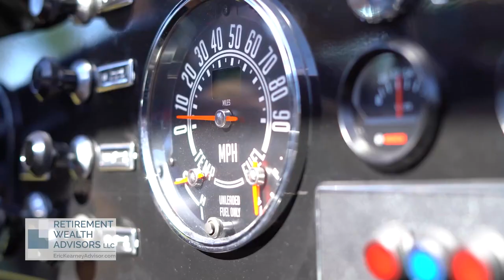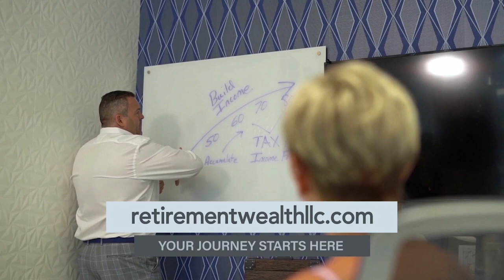Portfolio Recovery Strategies — Retirement Talk with Eric Kearney, Cape Coral, FL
Portfolio Recovery Strategies That Work
Episode 27

You're watching Retirement Talk with Eric Kearney in Cape Coral, FL. Eric Kearney is an author, a radio host, a fiduciary and Southwest Florida's premier investment advisor.

The topic of today's show is portfolio recovery strategies. Let's talk about how important it is to ensure that your portfolio is current to, or regular to current conditions. Remember after 2008, 2008 crippled a lot of people now all of a sudden you have the worldwide pandemic of 2020 that's well over a year behind us, but yet we're still in turmoil.

Right now you have market volatility, you have inflationary issues, you have interest rate changes, and you have world events that are consistently affecting your portfolio. Yet, so many people's portfolios are significantly out of date. They're riddled with fees. They're in poor asset classes, they're under diversified, they're over diversified.

So what people are coming in with is Eric, please help us with our portfolio. And again, what we're performing are portfolio recovery strategies — taking a look at the portfolio, how can we actually rip that down to the studs, rebuild that portfolio, so that we're pointing you in more of an optimal direction.

What about today's fixed income world? What is that exactly? So about five years ago, we told our clients, look, there's two trains that are coming together. It's going to be interest rates and fixed income.

Boy, did we nail that on the head. Right now, when you can refinance your home at a very low interest rate, you can see where that's actually going to wreak havoc in the fixed income world. And right now people are trying to go into bonds because they want to get out of that market volatility. But what's happening is even short term bonds, which are less affected by interest rates are still have highly unattractive yields. And so those are actually a very safe way to lose money right now.

The other problem is that they're not counteracting their bond portfolio with enough equity exposure. And so what happens is the portfolio's kind of lagging along and all of a sudden year after year, they realize their portfolio really doesn't have any positive direction.

So again, people are coming into us and we're showing them that even with treasuries, even with CDs, it's not a good place to be right now. You truly have to find another fixed income alternative. That's going to keep up with inflation and outpace inflation along with taxes as well.

It’s a little bit of tough financial love. Really, they think that their portfolio is diversified, but truly building an asset allocation is something that is a simple thought, but yet when it is executed can be more difficult than people actually think. A lot of times where people are under diversified and actually over diversified and what you really want to try to do is smooth out the risk by a true asset allocation that's complimenting your needs. And what we're trying to do is build a portfolio that is geared around your goals, your objectives. And so we want to take your personal situation and try to manufacture that allocation that's right for you.

Investment Advisory Services offered through Retirement Wealth Advisors Inc. (RWA) a Registered Investment Advisor. Investing involves risk including the potential loss of principal. No investment strategy can guarantee a profit or protect against loss in periods of declining values. Opinions expressed are subject to change without notice and are not intended as investment advice or to predict future performance. Past performance does not guarantee future results. Consult your financial professional before making any investment decision.

This information is designed to provide general information on the subjects covered, it is not, however, intended to provide specific legal or tax advice and cannot be used to avoid tax penalties or to promote, market, or recommend any tax plan or arrangement. You are encouraged to consult your tax advisor or attorney.

Annuity guarantees rely on the financial strength and claims-paying ability of the issuing insurer. Any comments regarding safe and secure investments, and guaranteed income streams refer only to fixed insurance products. They do not refer, in any way to securities or investment advisory products. Fixed Insurance and Annuity product guarantees are subject to the claims‐paying ability of the issuing company and are not offered by Retirement Wealth Advisors Inc.